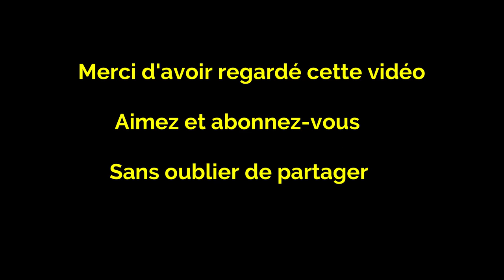Red Dead Online: Série d'affrontement avec Camus